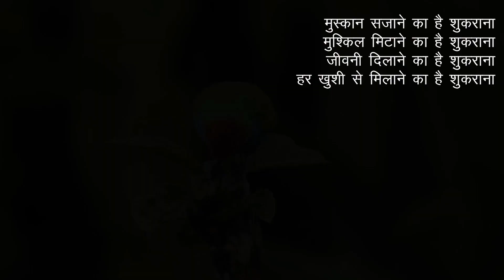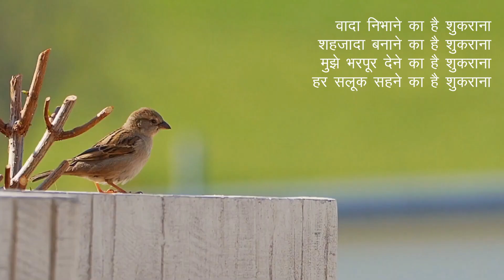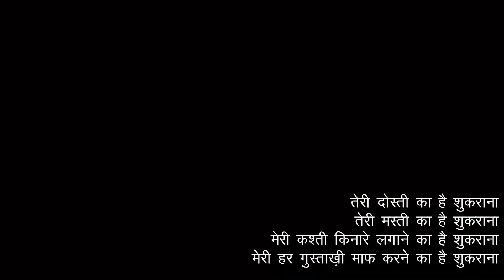शुकराना | एक कविता | पराग भायाणी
पिछले हफ्ते की माफीनामा की बात आगे बढ़ाते हुए
इस हफ्ते शुकराना पर एक कविता लेकर आया हूँ, और उम्मीद है आपको पसंद आएगी, और पसंद आए तो आगे जरूर भेज देना

This is not for any commercial use. Its intended for motivation and learning something new in a different way.

Credit for
Background video to Free HD videos - no copyright

Copyright
Poetry and its wordings are copyright to Parag Bhayani and Oriel Knowledge